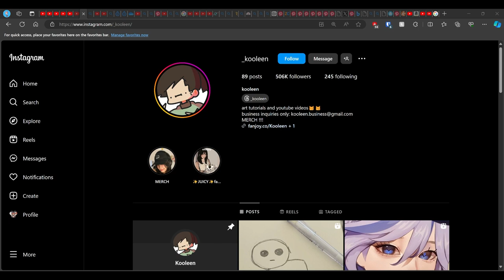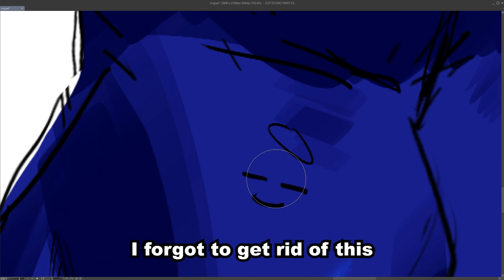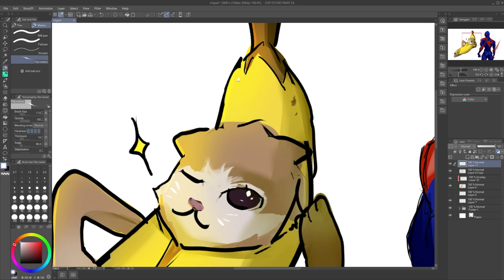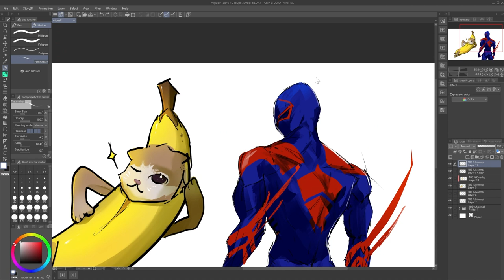ROASTING KOOLEEN AND HER ART 100% NOT FOR CLOUT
@Kooleen shawty I like clouty rawr
thought it would be fun to redraw some of Kooleen's art